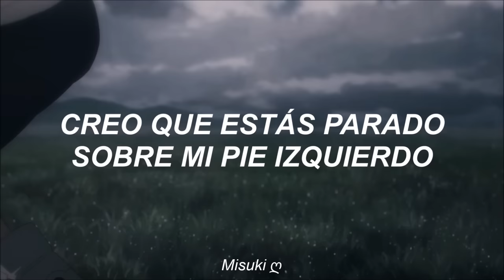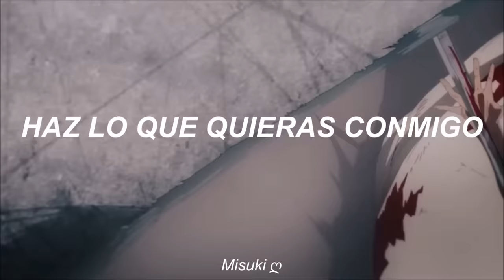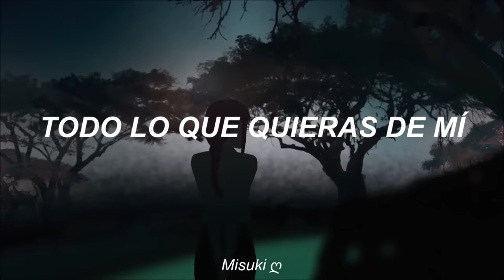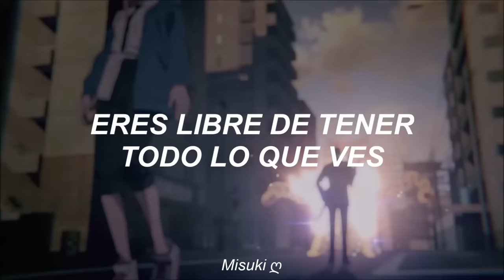the cardigans ↬ step on me「AMV」(sub. español) || “Oh, I think you're holding the heart of mine”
the cardigans ↬ step on me「AMV」(sub. español)
''do what you want to do what you want to''
"Oh, I think you're holding the heart of mine

・anime: chainsaw man.
・canción: step on me.
・artista: the cardigans.

-lyrics:
Oh I think you're standing on my left foot
It's hurting but that's okay
'Cause I'm in your way
You'll break that foot that you're standing on
I'll walk with the other one
Do what you want to do
What you want to
Be what you want to be
Go on and step on me
You're free to have everything you can see
All that you want from me
Free to be all that you want to be
Do what you want with me
Oh I think you're spinning inside my head
I think of you all the day
'Cause you're in my way
Squeeze it apart that's fine
Be what you want to be what you want to
You're free to be all that you want to be